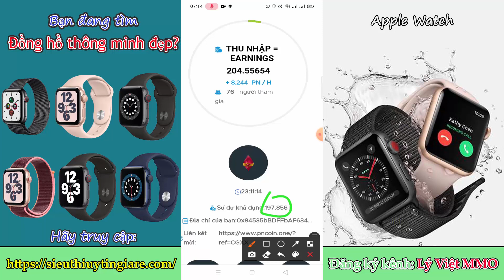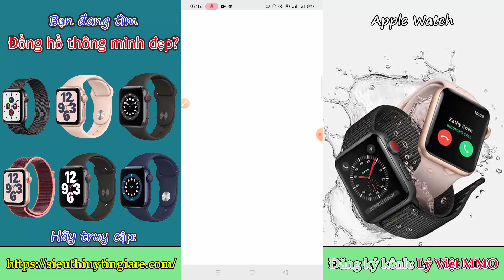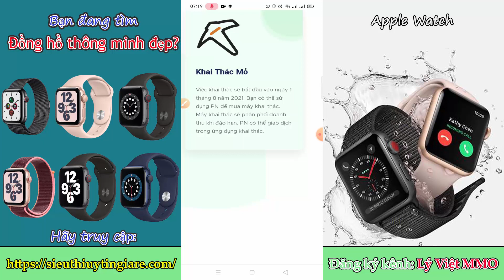Polar network có thực sự lừa đảo anh em?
📣📣📣 PN đã rút về ví thành công nha ae.1/8 list sàn nhé 1PN ~0.2usdt.

👉Tổng cung của PN là 100 triệu. Nhưng chỉ có 10 triệu cho đợt Airdrop lần này thôi
👉Sự kiện Airdrop sẽ bắt đầu vào ngày 15 tháng 7 năm 2021 (UTC-5) và kết thúc vào ngày 31 tháng 7 năm 2021. chỉ còn 12 ngày nữa.
👉số PN ae khai thác đc lần này ae có thế dùng để nâng cấp máy khai thác cho mình bắt đầu triển khai từ 1/8 tới đây.
👉Vì chỉ có 15 ngày ae đăng kí nhanh. giá của PN hiện tại cũng hấp dẫn quá rồi.
👉AE vào ví metamas hay ví token pocker mạng heco chain. Thêm đồng PN bằng contract:
👉CONTRACT : PN 0x802Eb92dD5e5bcaB8970c8679FB2e2a3255C60f6
👉Tiếp theo ae lấy địa chỉ HT nhận PN vào link dưới đăng kí dán địa chỉ vào rồi kích đào, 24h/kích 1 lần.
❇️Listing price: 1 PN = 0.2 USDT
❇️Pre-sale price:1 HT = 2000 PN
Hướng Dẫn thêm mạng Heco vào Metamask
1.Network Name : Huobi ECO Chain
3.Chain ID : 128
4.Currency Symbol (optional) : HT